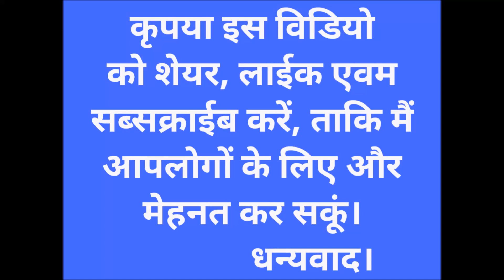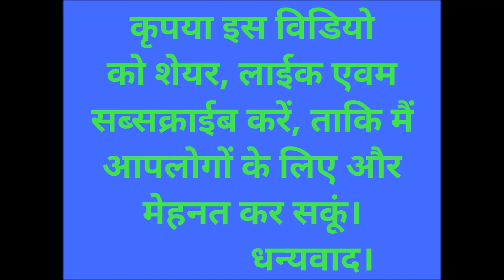RANG BARSE BHEEGE CHUNARWALI Banjo Mobile Recording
HOLI Geet Rang Barse Bheege Chunarwali Rang Barse
Banjo Played Scale From G (Jo Banjo Ka Sa Hai)
Isme Dono Major Aur Minor Scale Ka upyog hua hai